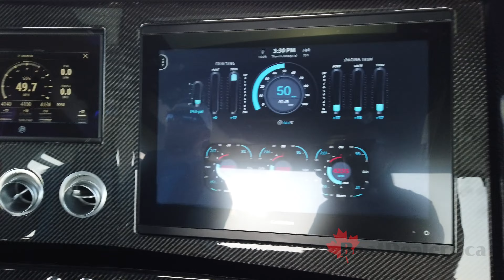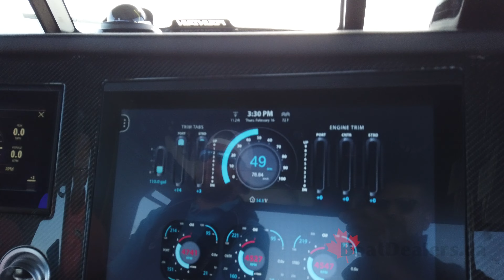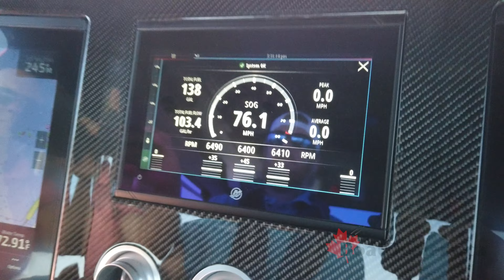POV Mercury Racing Experience at 78+ MPH onboard Fountain 38 SCX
@fountainpowerboats6733 38 SCX with the triple all new V10 400HP @mercuryracingofficial